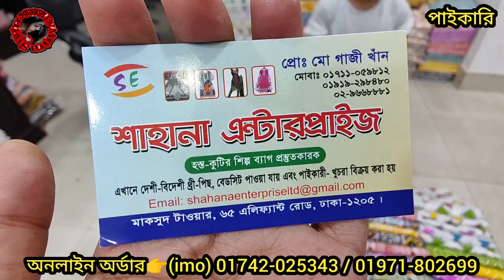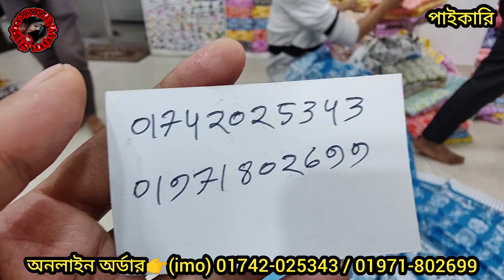৩৬০ টাকায় কাড়াকাড়ি মারামারি অফারে জয়পুরি কটন থ্রিপিসের পাইকারি সন্ধান।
৩৬০ টাকায় কাড়াকাড়ি মারামারি  অফারে জয়পুরি কটন থ্রিপিসের পাইকারি সন্ধান।